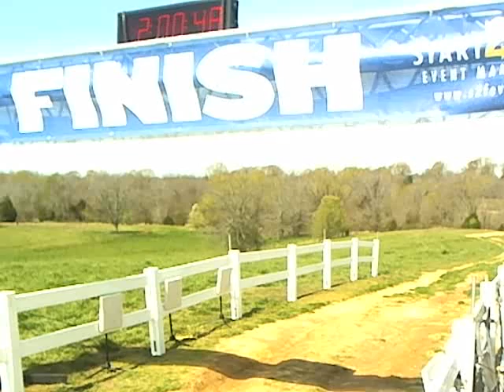2013 Wolfman Duathlon